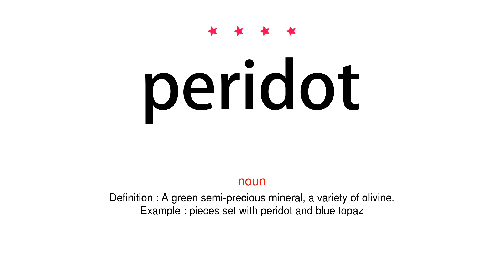How to pronounce peridot - Vocab Today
The pronunciation of the word peridot in Amercian accent is demonstrated in this video. If the word is from another language, such as brand name, it will be pronounced in its original language. Based on the word frequency, this is of 4 stars difficulty.

The word peridot has the following meanings:
1. (noun)
Definition : A green semi-precious mineral, a variety of olivine.
Example : pieces set with peridot and blue topaz